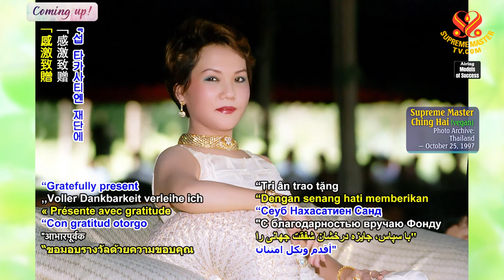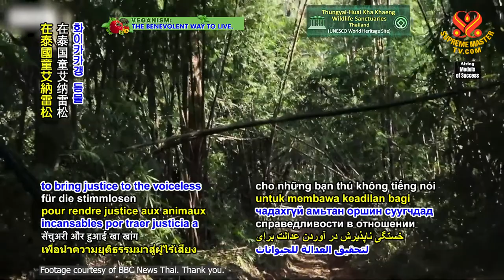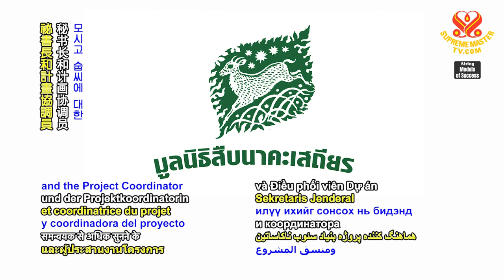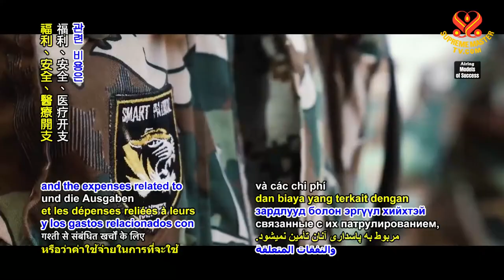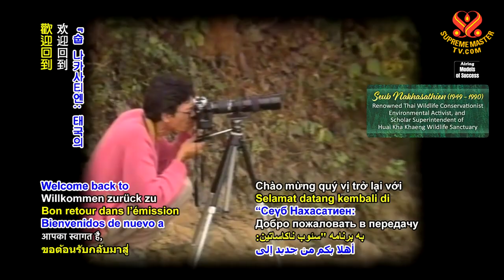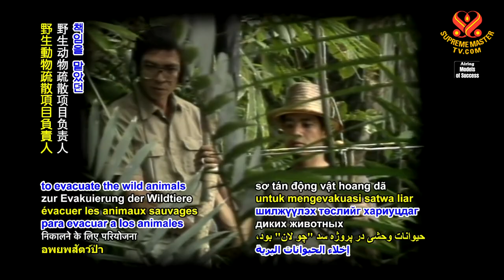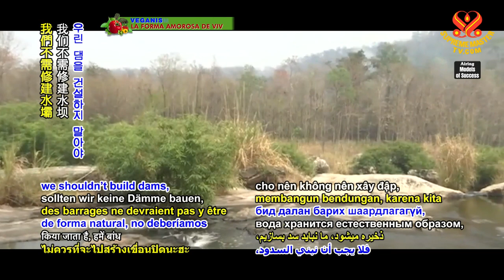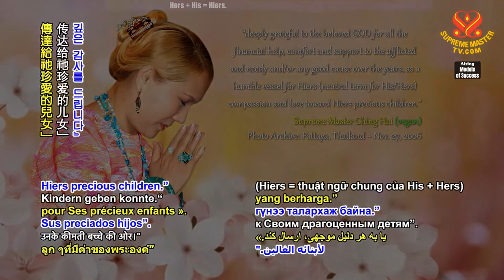1489 MOS Seub Nakhasathien: Thailand’s Heroic Conservationist, Part 2 of 3 1080p